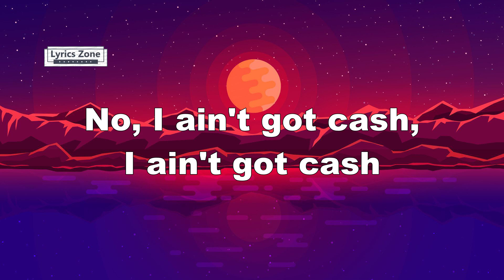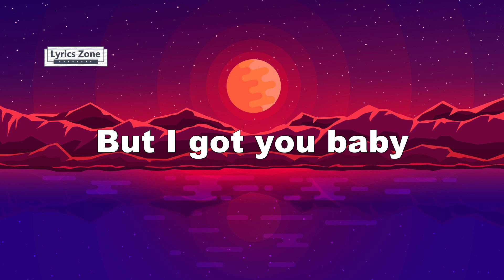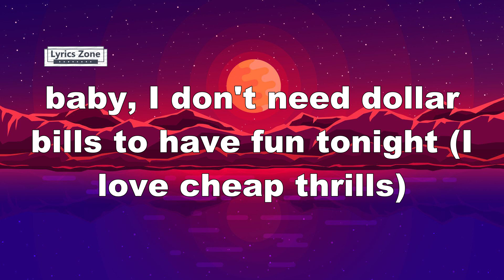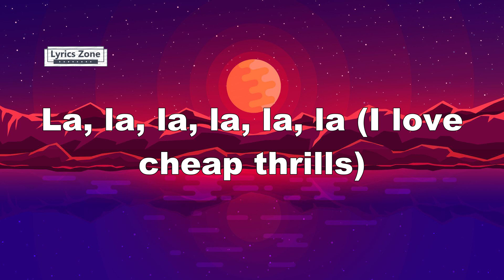Sia - Cheap Thrills (Lyrics)